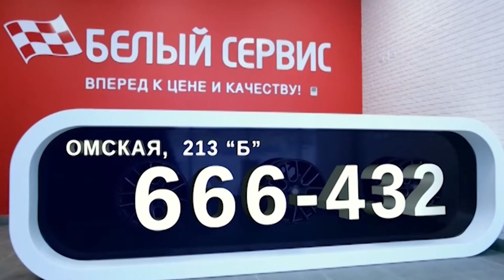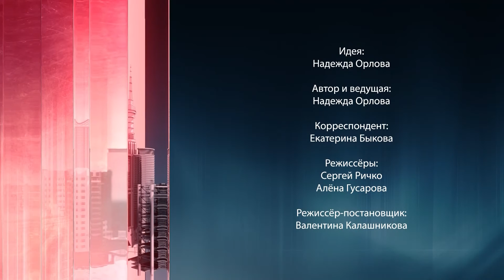Урбанизация. Недвижимость 20.10.2015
Становится ли жилье в нашем городе доступным и качественным? К чему ведут "жилищные гонки"? Почему в Красноярске новостройки ограничивают 8-ю этажами? А в Амстердаме 60% квартир - это социальное жилье...Обсудим жилищный вопрос в программе "Урбанизация".